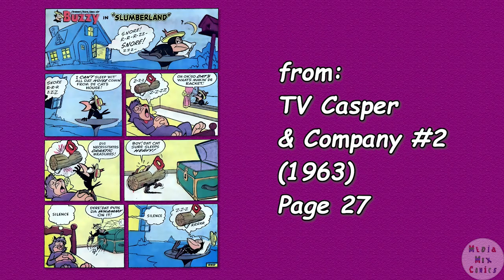A Harvey Comics 1 Page Story #174 Buzzy